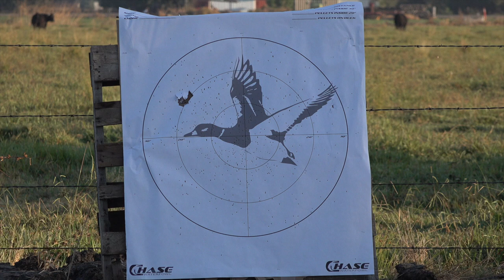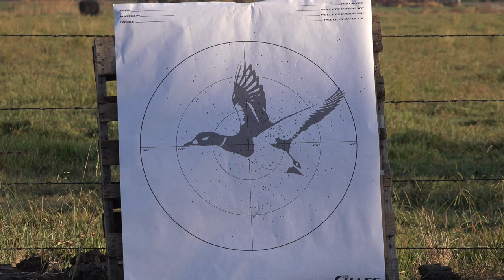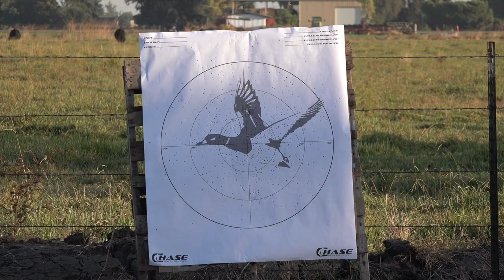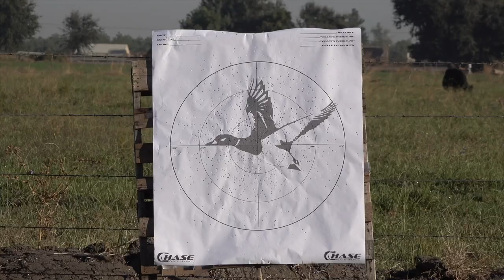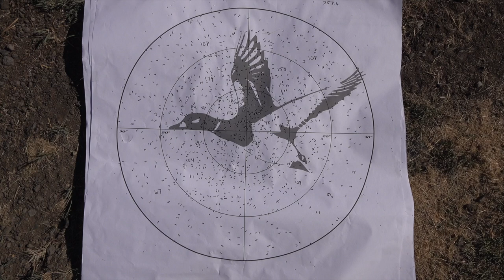Pattern Test with 20 ga. Franchi Affinity and Muller Decoy Choke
In efforts to get my 20 ga. Franchi Affinity to be a lethal tool I have finally found the choke of all chokes. The Muller Decoy Choke. I've never had a pattern like I get in this video. The ducks are in big trouble this season.